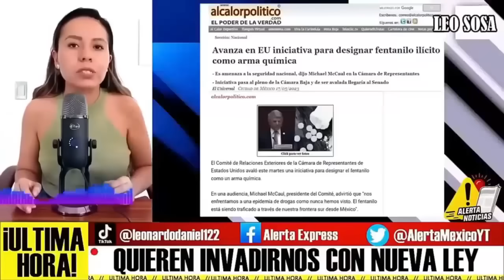EUA AM3N4ZA A AMLO! EXIGEN QUE CANCELE ISTMO, CHINA SALE AL RESCATE Y SALVA A MEXICO FELIZ HOY